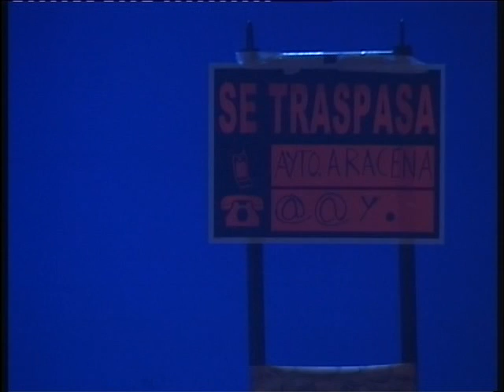Peña La Fusión